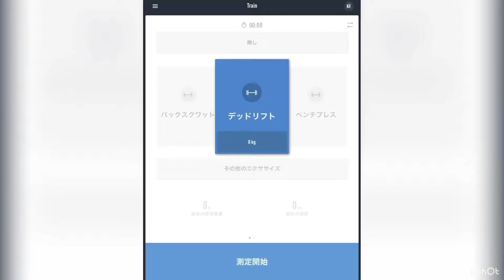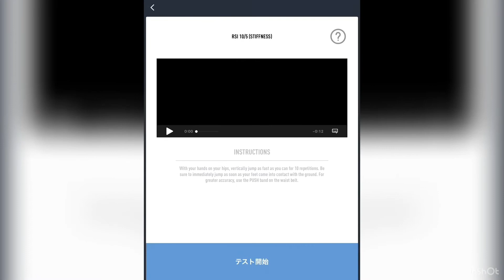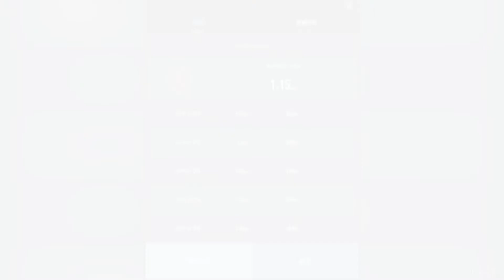#99 PUSH2.0 ジャンプ計測その2 DROP JUMP・RSI STIFFNESS